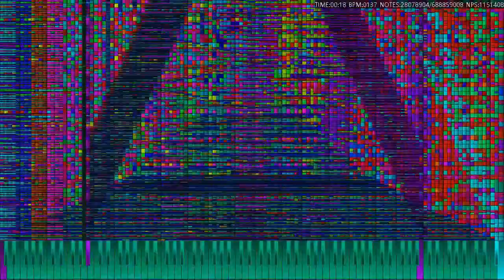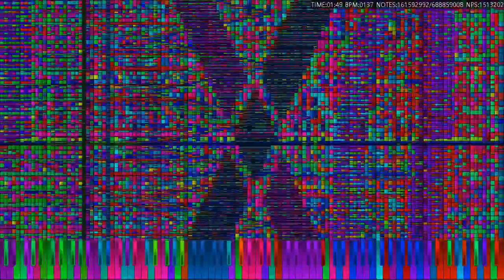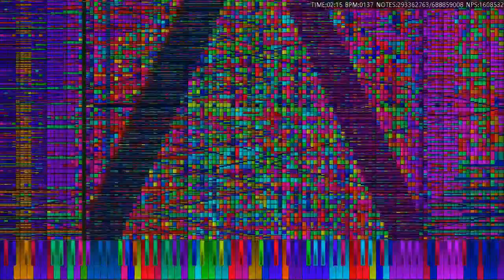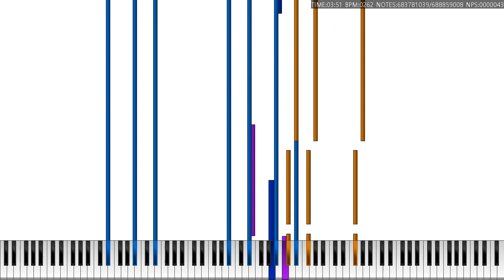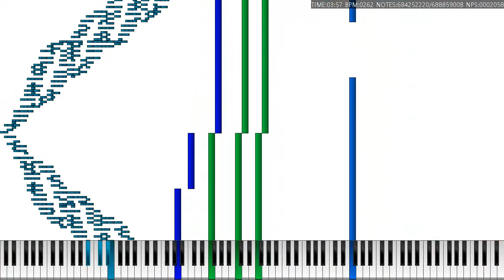[black midi] bad apple Betelgeuse mode 688 million notes (bad audio)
midi made by: Alexander Verevkin, another people
he merged 270 million from various version. wow
this was Bad audio. because Keppy's midi converter Wrong velocity notes. so i add kiran smith's murder mode 48 million notes audio. wow

midi file name: BA.Betelgeuse.AlphaBuild.mid
midi file size: 5.12 GB
midi notes count: 689,322,288 notes